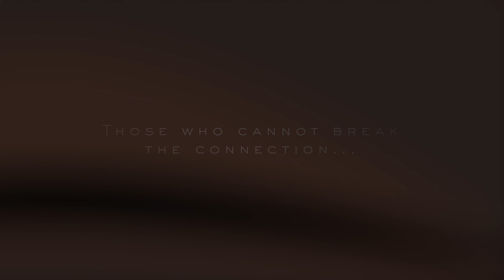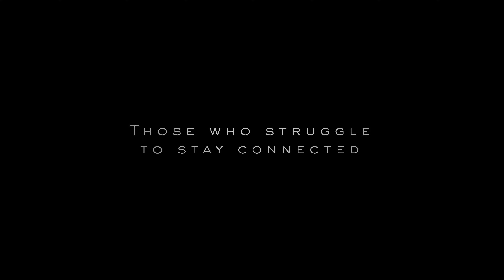Death Stranding - Release Date Reveal Trailer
Coming November. 8 2019